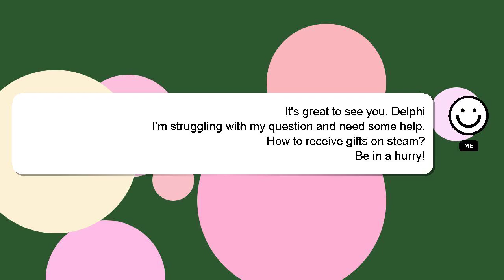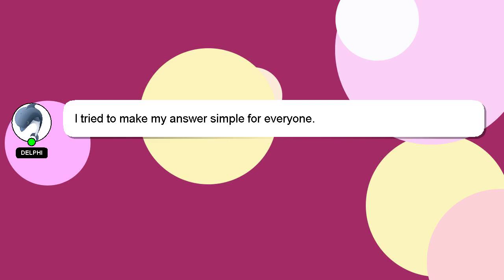How to receive gifts on steam?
A quick introduction about me, Greetings, my name is Delphi. I can assist you in discovering answers to your inquiries. - How to receive gifts on steam?

Let me know if you have more specific questions or concerns by leaving a comment or starting a chat. I will express my appreciation for your answer by 'hearting' it.

*2 What we are experimenting :*